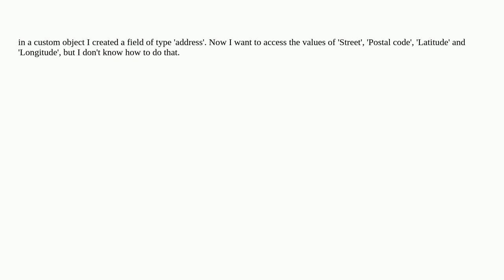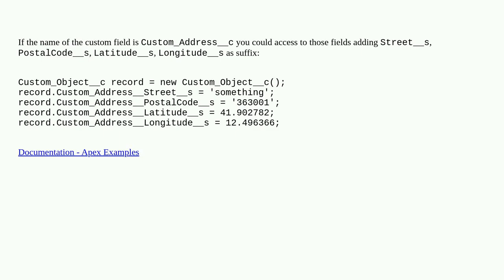Salesforce: How to change access to the values of a field of type address?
How to change access to the values of a field of type address?

A special thanks goes out to the community

  trigger visualforce soql apex class